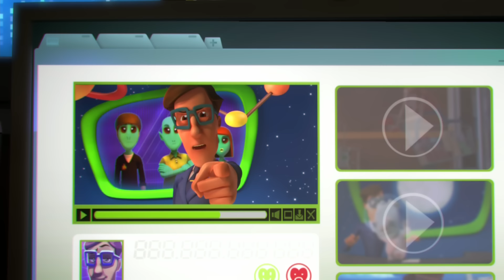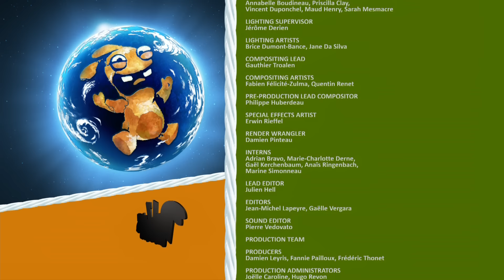Rabbids Invasion - Mother Rabbid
A rabbid chased by his peers manages to get away by wearing a blonde wig and then hiding in Zak’s house in the close neighborhood.